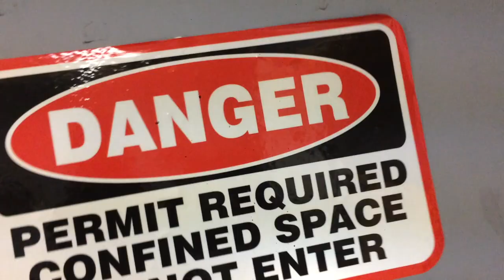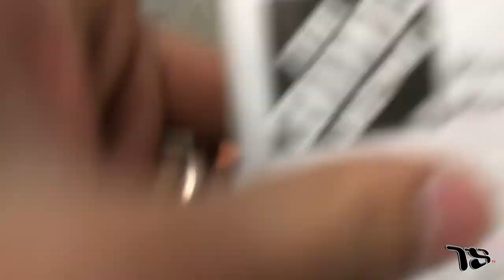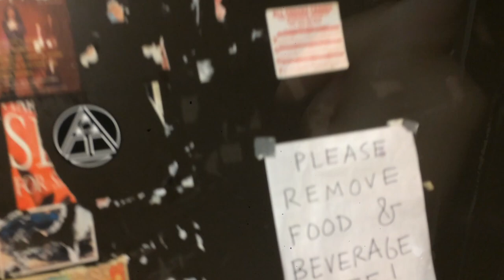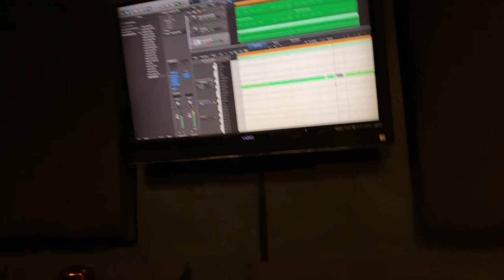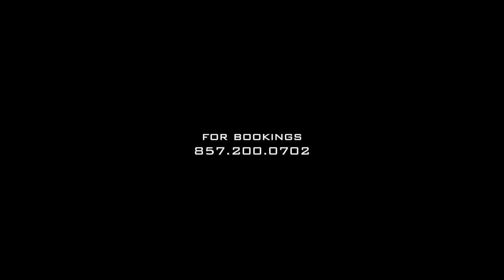The Making of Fireworks Production Studio (Timelapse)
The making of Fireworks Production Studio in Brighton, MA 💥NOW OPEN💥

Produced By
CodeRed The TrendSetter
TrendSetters United

Coming Soon

TrendSetter Tv 2019